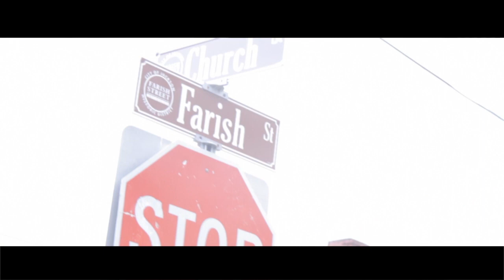Trill Trey x Yung Memphis - My Hood " Official Music Video "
This video was SHOTBYDREAD